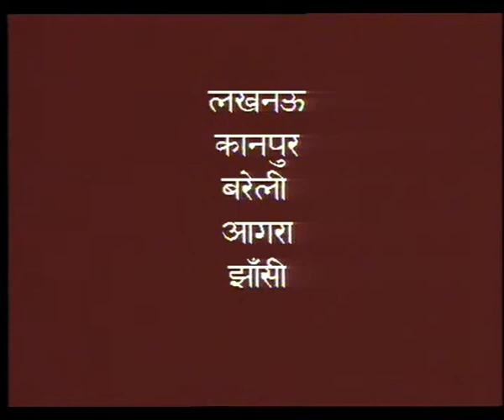Jane Hum Apna Itihas / जाने हम अपना इतिहास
इस कार्यक्रम में इतिहास के बारे में जानकारी दी गई